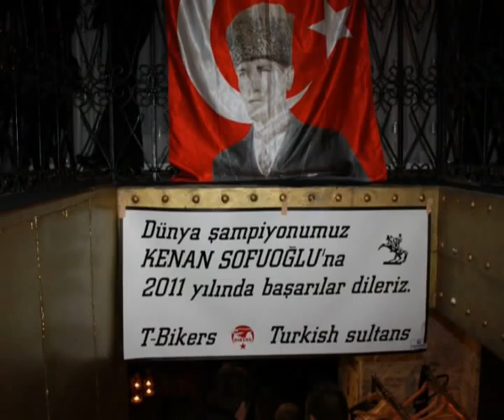Kenan Sofuoglu & Turkish Bikers 2010 ( Sagopa edition Made BY T-Bikers )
Biz Turk motorcular, 2005 yilinin Mayis ayinda bu websayfasini actik. 5 yilda cok guzel gezilerimizle cok guzel dostluklar yasadik ve daha da cok yasayacagiz..

Amacimiz Hollanda da yasayan Turk motorcularini ayni cati altinda arkadaslik ve dostluk cercevesi icinde motor sporlarina ve motor kullanmaya olan tutkunlugumuzu bir olcude gidermektir. (Bunuda elimizden geldigince basardigimiza inaniyoruz)

Toplumumuzda motor sporlarina ve motor kullanmaya olan anti-patiyi gururumuz Kenan Sofuoglu'nun sampiyonluklariyla azalttigimiza ve Turk gencliginin motor dunyasina olan ilgisinin de arttigina inaniyoruz. (bayan motorseverlerde dahil)

Gelecekde de her zaman oldugu gibi yurt ici ve yurt disi gezilerimiz duzenlenecektir. Bu gezilere katilimlar icin tek sartimiz ''sevgi ve saygi'' cercevesinin disina cikilmamasidir. Tabiiki tedbirlerimizide elimizden birakmamaliyiz, iyi bir motor kiyafeti kullanmak, yollarda hiz sinirlarinin fazla asilmamasi, cambazliklarin yollarda degil trafige kapali alanlarda yapilmasi, gibi konulari ornek olarak gosterebiliriz...

Herkes adina tek dilegimiz: Allah her zaman bizi korusun, bize kazasiz belasiz gunler nasip etsin.

T-Bikers vergroot je motorwereld...